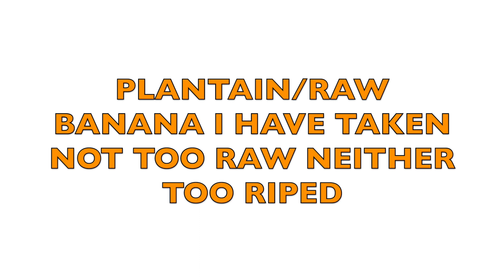PLANTAIN STIR FRY RECIPE | RAW BANANA STIR FRY RECIPE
plantain recipe | raw banana recipe